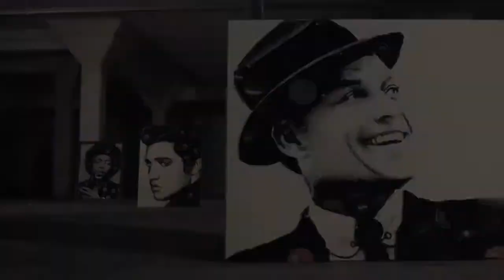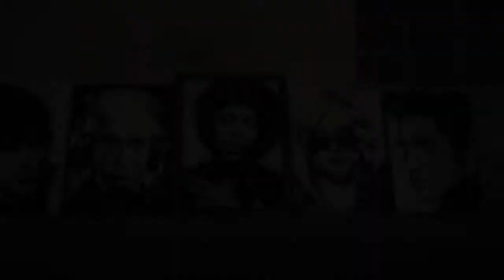Ben Riley 'Breaking Records'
A short video showing how Ben Riley's art is truly breaking records!